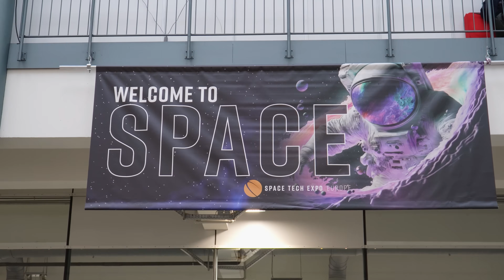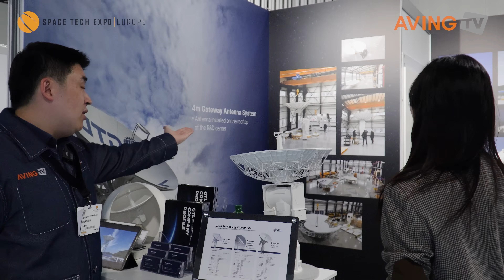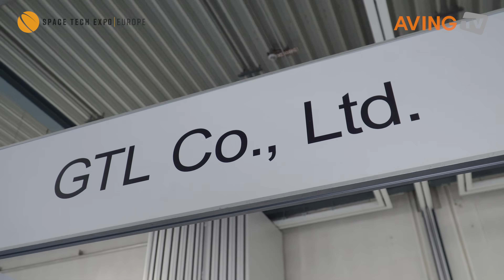[Space Tech Expo Europe] GTL